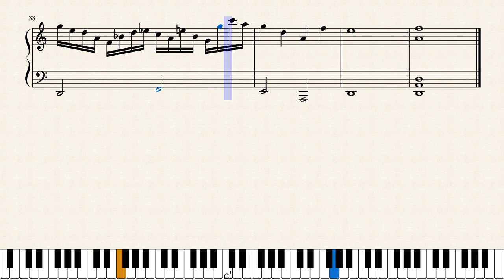Nocturne from Hell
I wanted to compose something more original, but, well, here we are with this instead. It's basically the musical equivalent of a shitpost, so don't judge it too seriously.